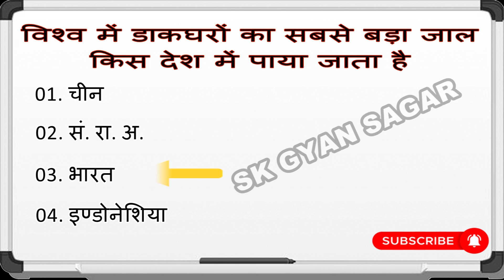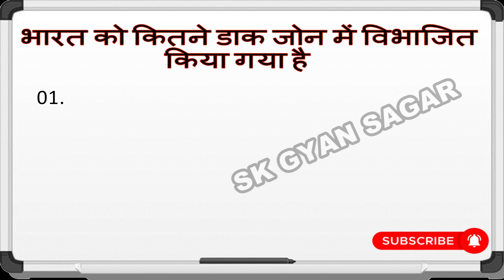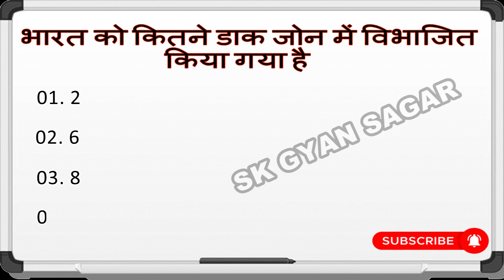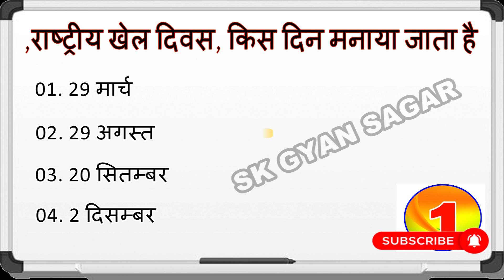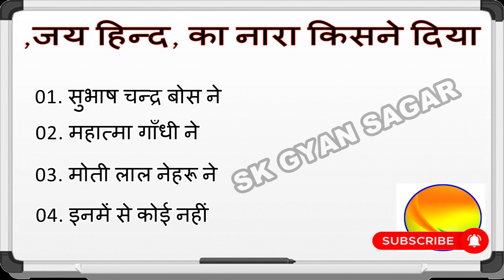मुख्य प्रश्न सामान्य ज्ञान ! Most Questions of General Knowledge Part-7